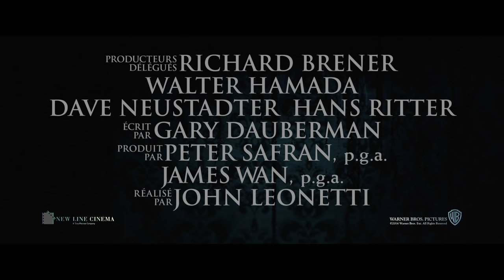ANNABELLE - Bande Annonce Officielle (VOST)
"ANNABELLE" - Bande Annonce Officielle. Produit par James Wan (Conjuring, Insidious & Saw). Avant The Conjuring, il y avait Annabelle ! Annabelle Wallis alias Mia et Ward Horton alias John forment un couple heureux et attendent un enfant. Lorsque John achète une poupée ancienne et très rare, Mia est ravie. Mais elle va vite déchanter lorsqu'une secte satanique s'introduit dans leur domicile et agresse sauvagement le couple... La secte va alors donner vie à une créature à la fois mystérieuse et monstrueuse : Annabelle !

Un film de : John R.Leonetti
Avec : Annabelle Wallis, Ward Horton, Alfre Woodard, Eric Ladin, Tony Amendola